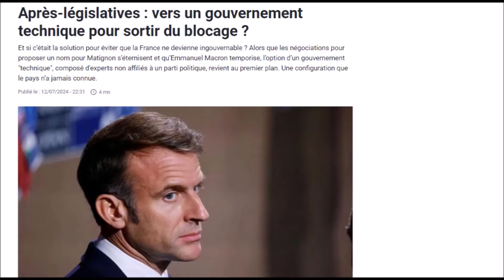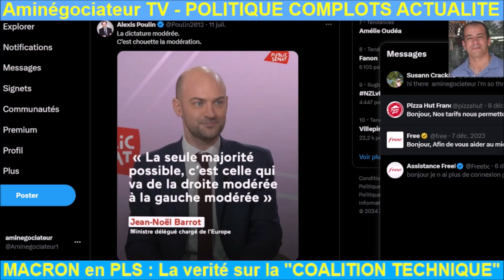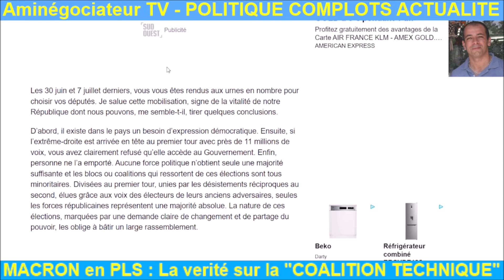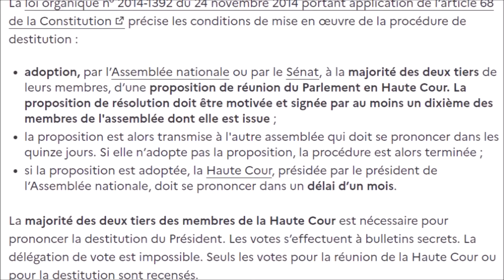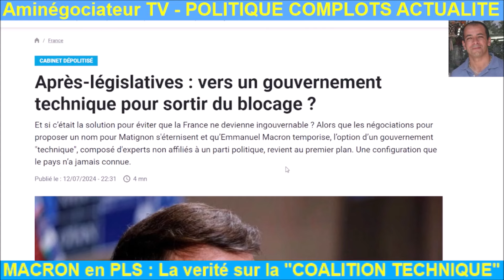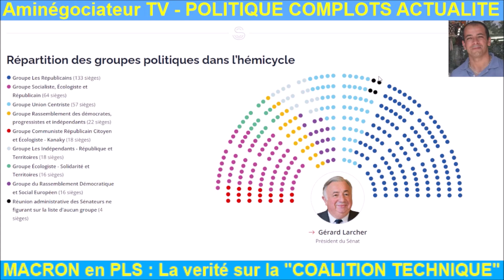MACRON et son GOUVERNEMENT TECHNIQUE ▼ Coalition election magouille arnaque